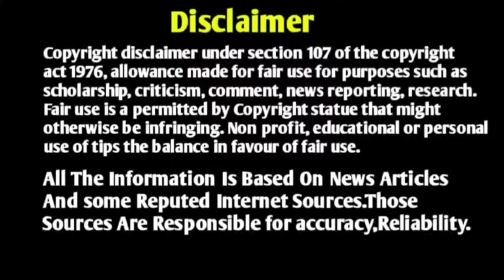Indian Defence News|India's Robust Missile Shield, Turkey In Potentiall Israel-Hezbollah Conflict